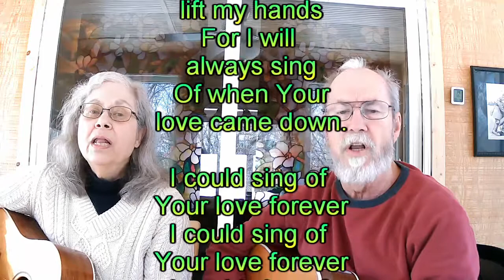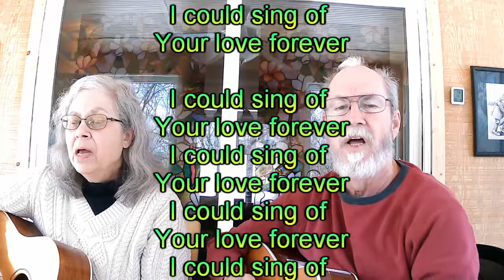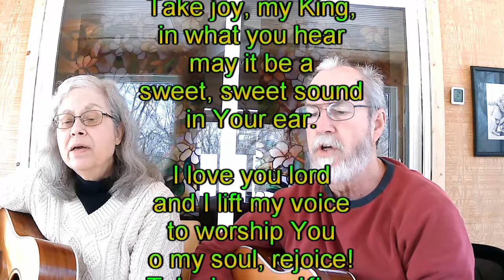I Could Sing of Your Love-I love You Lord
Praise and worship for New Life Baptist Church 021421